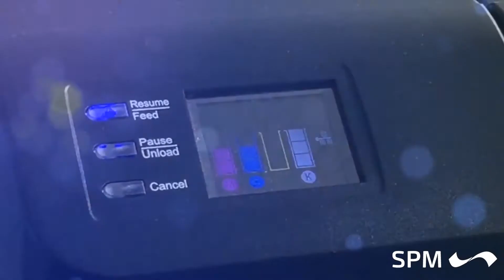Primera LX2000e – Cartridge change tutorial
A short video demonstrating how to change an ink cartridge in a Primera printer.